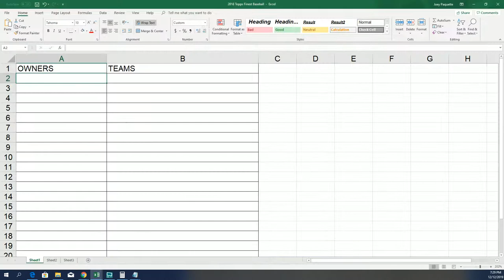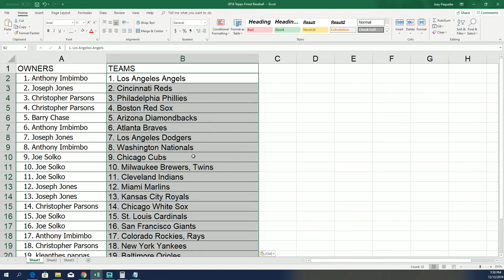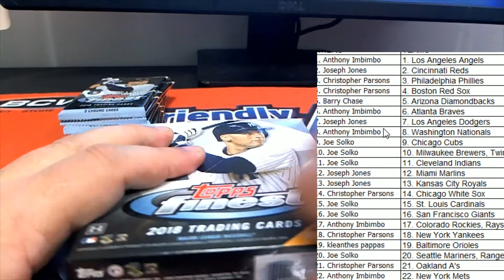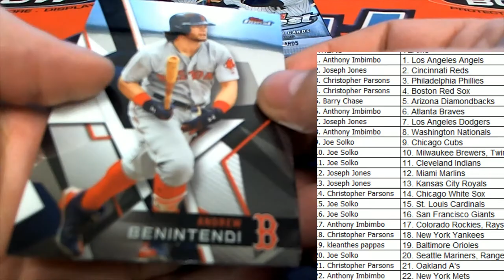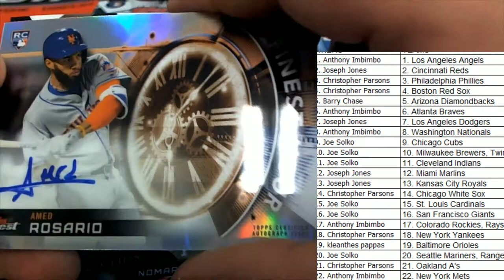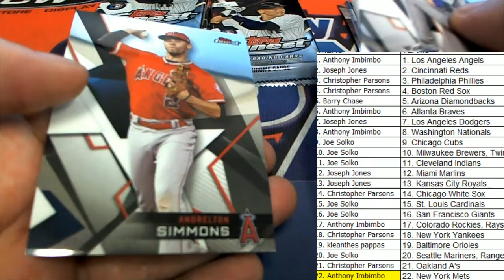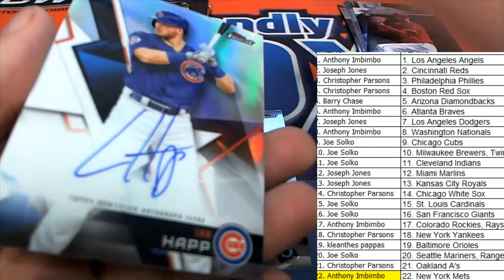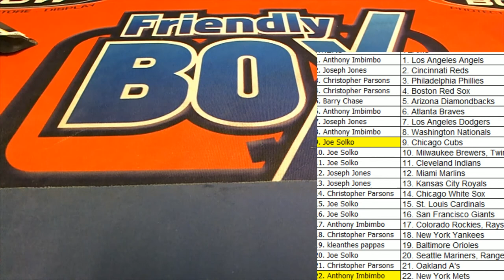2018 Topps Finest Baseball Hobby Box Random Teams ID 18TOPFINES901